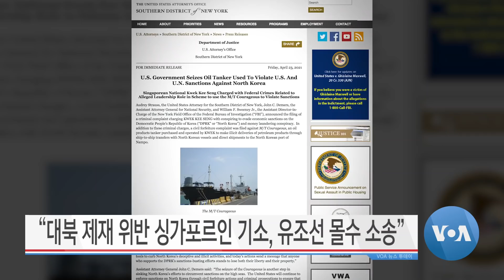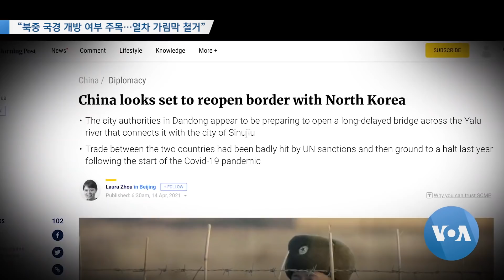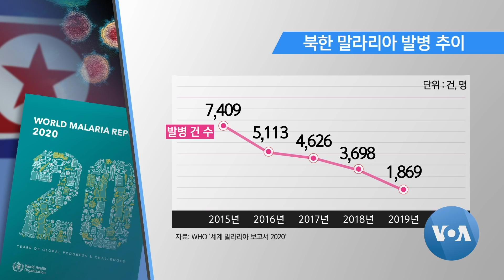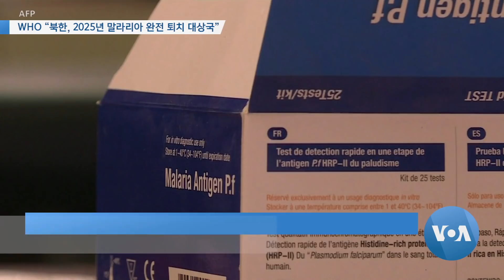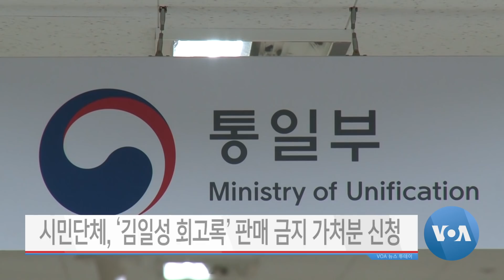[VOA 뉴스 투데이] 2021년 4월 24일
“대북 제재 위반 싱가포르인 기소, 유조선 몰수 소송” / “북중 국경 개방 여부 주목…열차 가림막 철거” / 국무부 “대북정책 검토 진행 중…압박·외교 포함” / WHO “북한, 2025년 말라리아 완전 퇴치 대상국” / 북한자유주간 25일 개막…“북한을 열자” / 시민단체, ‘김일성 회고록’ 판매 금지 가처분 신청